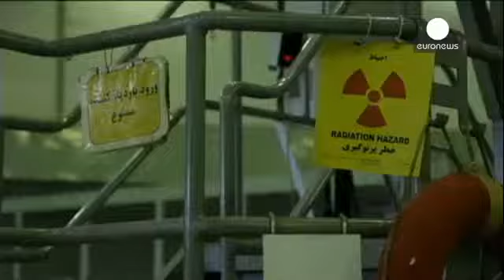Иранский парламент одобрил ядерное соглашение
мир - Парламент Ирана одобрил  ядерную сделку с мировыми державами. В ходе голосования во вторник 161 депутат высказалcя “за”, 59 – “против” и 13